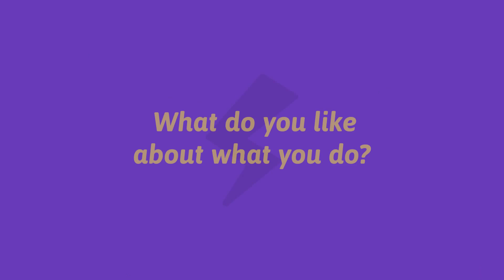Meet Gautam - Technology, Goodbox on Super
Want to work with the team at Goodbox? Meet them on Super for your next job

We are a platform for SMBs to come online & reach out to the ever growing digital audience. Using Goodbox, it’s super easy for a business to get started within a few minutes & promote their own account among the larger ecosystem. With Goodbox, customers can search for a business by name or category, or spot a business nearby.

One can connect & chat with various businesses directly on Goodbox. Our app also supports local languages & we are strong proponents of user privacy.